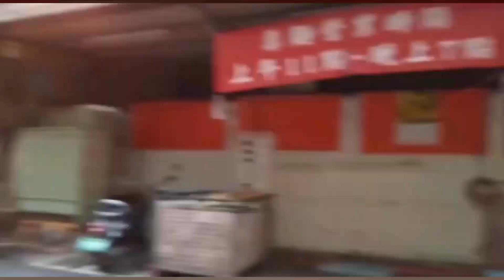Hal yang paling disukai TKI Taiwan - Dibantu Robot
Hal yang aku sukai sebagai TKI Taiwan banyak ya. Salahsatu hal receh yang membuatku senang adalah ketika lagi capek atau malas kerja, dibantu robot untuk bersihin ruangan. hehehe. Nggak seberapa, tapi seneng aja.

Ata makanan yang kita sajikan dimakan orang lain, seneng deh bawaannya.

Selamat datang di channel @Lissa TKI TAIWAN
Semoga dengan adanya video ini, kita lebih menghargai orang yang bekerja di luar negeri. Kita juga ingin bersama keluarga yang ada di Indonesia, tapi saat ini masih belum bisa dan harus mencari pundi pundi uang di Taiwan agar dapur di rumah tetap ngebul.
Semoga bermanfaat.

Video menarik lainnya:
Simcard Hemat di Taiwan